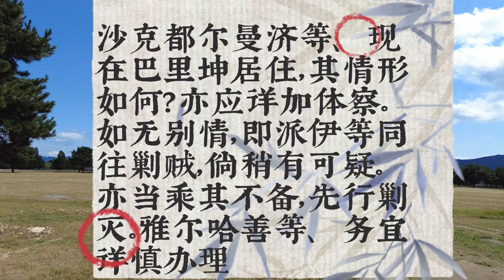撤退还杀了很多叛军，冒大雪行军两千里，谁是第一个杀准噶尔的人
《啸亭杂录》上说：“上谕巴里坤大臣雅将军尔哈善密察之，如可信则坦怀以待，勿使疑，否则先发制人，毋令为肘腋患。”就是说乾隆告诉雅尔哈善，留心观察，如果沙克都尔曼吉没有反叛之心，就坦诚相待，不要让他起疑，如果觉得沙克都尔曼吉有反叛的意向，就先发制人，免生后患。
在《清史稿》里，保存有乾隆当时给雅尔哈善下圣旨的原文，说：“沙克都尔曼济等、现在巴里坤居住，其情形如何？亦应详加体察。如无别情，即派伊等同往剿贼，倘稍有可疑。亦当乘其不备，先行剿灭。雅尔哈善等、务宜详慎办理。”
沙克都尔曼吉为了躲避叛乱，跑到了巴里坤附近游牧，所以自身所携带的粮草、牲畜肯定也是有限的，这又到了冬天，因此粮草缺乏，就向雅尔哈善求助。但是当时雅尔哈善这边其实粮草也不多，如果给了沙克都尔曼吉，自己就没粮了，而沙克都尔曼吉又不停的催要粮草，雅尔哈善就对沙克都尔曼吉动了杀机